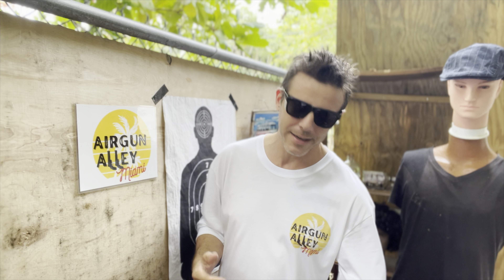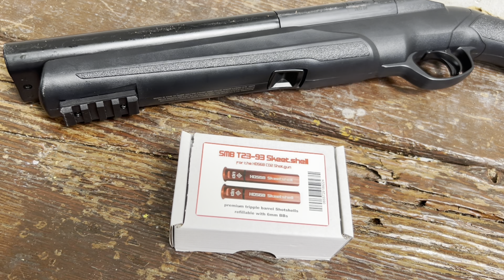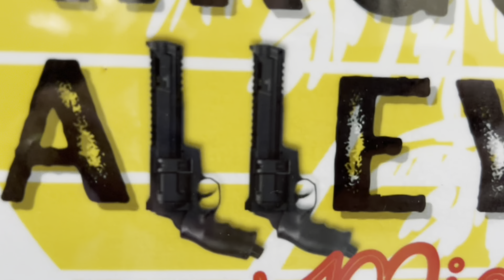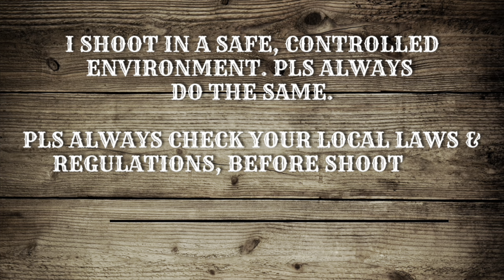HDS 68 • SHOT SHELLS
Testing these cool aluminum nine-BBs shotgun shells made in Germany for the Umarex HDS 68 (16 joules) against my usual targets - in slow motion. MUST WATCH!

🧯 Umarex CO2 cartridges

😎 My safety glasses

- GEAR AND MERCHANDISE -

T -SHIRTS

VISUAL BALLISTIC EXPERIMENTS AND TESTS

50 CAL // 68 CAL // HDR50 // HDR68 // HDS68 & more

Putting commercial air guns, ammo and accessories into action - focusing on entertaining and informing my viewers

⚠️ I ONLY SHOOT (and promote shooting) NON-LIVING OBJECTS

Welcome to my personal creative channel made of non-technical reviews, short sketches and visual experiments - aimed at entertaining viewers by showcasing air guns and accessories in action - to give you a realistic feel of the gun/accessory you’re looking into buying or simply enjoy looking at

I JUST STARTED

This channel was established in DECEMBER 2021 and it will only be THANKS TO YOU that I’ll be able to continue making new weekly videos and create 100% HOMEMADE, QUALITY CONTENT.